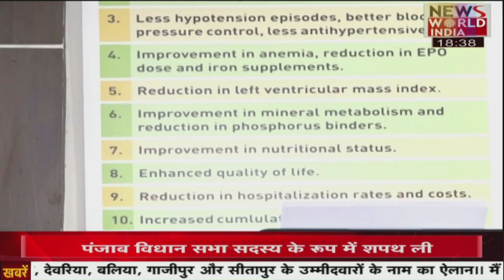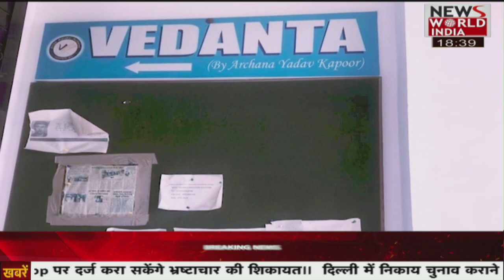देश विदेश की सभी बड़ी खबरें LIVE | Latest News | Hindi News | Breaking News । News World India